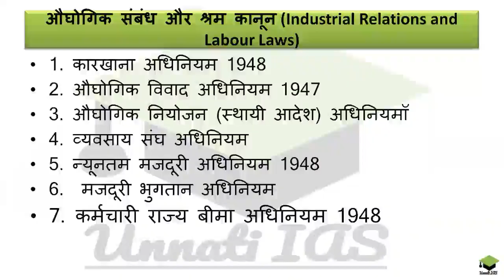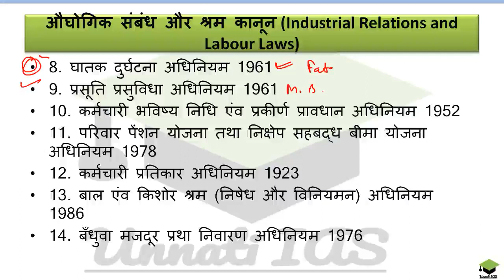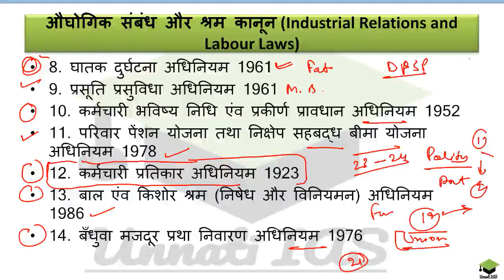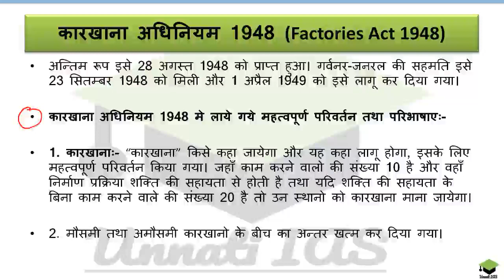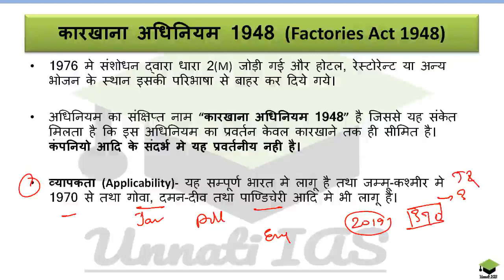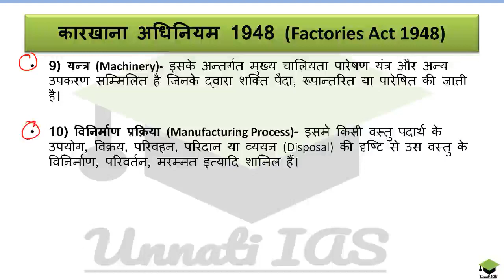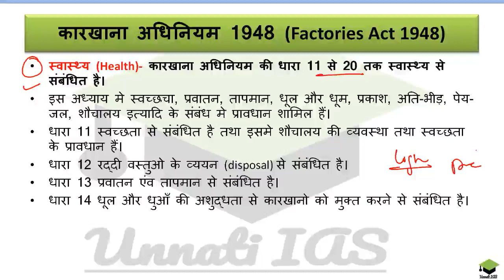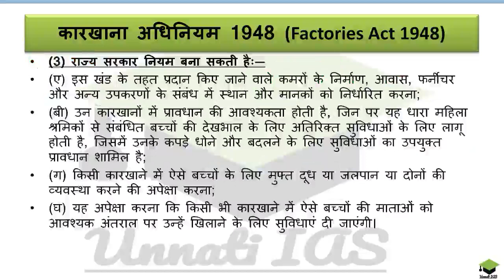Complete prepration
we provide notes on 4 topics given below in Hindi..

1)
2)
3)
4)

1. कारखाना अधिनियम 1948 (Factories Act 1948)
2. औघोगिक विवाद अधिनियम 1947 (Industrial Disputes Act 1947)
3. औघोगिक नियोजन (स्थायी आदेश) अधिनियम (Industrial Employment (Standing Order) Act)
4. व्यवसाय संघ अधिनियम (Trade Union Act)
5. न्यूनतम मजदूरी अधिनियम 1948 (Minimum Wages Act 1948)
6. मजदूरी भुगतान अधिनियम (Payment of Wages Act)
7. कर्मचारी राज्य बीमा अधिनियम 1948 (Employees State Insurance Act 1948)
8. घातक दुर्घटना अधिनियम 1855 (Fatal Accident Act 1855)
9. प्रसूति प्रसुविधा अधिनियम 1961 (Maternity Benefit Act 1961)
10. कर्मचारी भविष्य निधि एंव प्रकीर्ण प्रावधान अधिनियम 1952 (Employees Provident Fund and Miscellaneous Provisions Act 1952)
11. परिवार पेंशन योजना तथा निक्षेप सहबद्ध बीमा योजना अधिनियम 1978 (Family Pension Scheme and Deposit Linked Insurance Scheme Act 1978)
12. कर्मचारी प्रतिकार अधिनियम 1923 (Employees' Compensation Act 1923)
13. बाल एंव किशोर श्रम (निषेध और विनियमन) अधिनियम 1986 (Child Labor (Prohibition and Regulation) Act 1986)
14. बँधुवा मजदूर प्रथा निवारण अधिनियम 1976 (Prevention of Bonded Labour system Act 1976)
15. अंतर्राष्ट्रीय श्रम संगठन (International Labour Organization)
16. नई श्रमिक संहिता (New Labour Code Policy 2020)